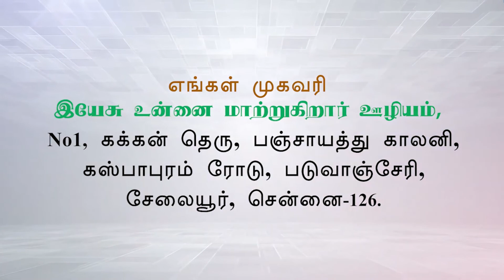ஜூன் மாத வாக்குத்தத்த செய்தி - 2022 | June Promise Message | Bro.Anthony Raja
For Prayer Request and Details
JCY- Deliverence Center
JESUS CHANGES YOU MINISTRIES
No:1,Kakkan Street Panchayat Colony
Kaspapuram Road,
Padhuvanchery Selaiyur,
 Chennai- 126.

JcyDeliverance